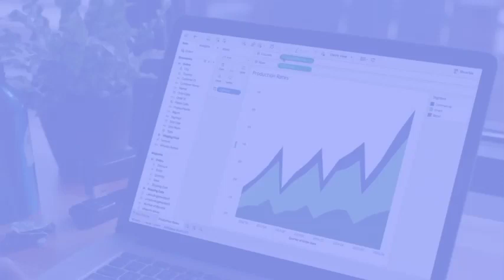India's Biggest Data Visualization Challenge - Tableau DataViz Challenge 2021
SmartBridge in association with Tableau has brought this exclusive academic initiative to build practical and analytical data skills in students & educators. The dataviz challenge will provide hands-on exposure to the data analytics powered by Tableau eLearning and Tableau Software. The program is packed with eLearning, Technical Bootcamps, expert mentoring, 10 days dataviz challenge and many exciting benefits.